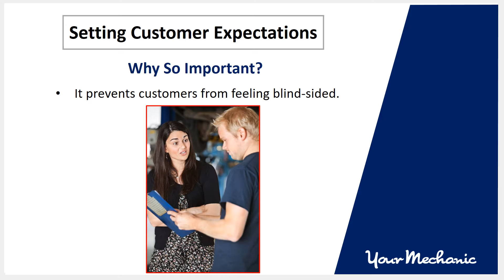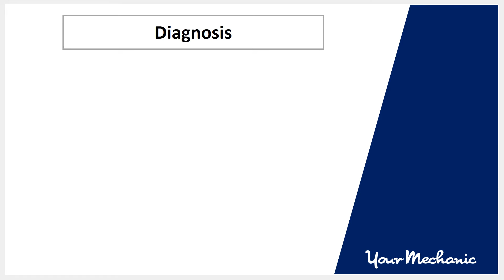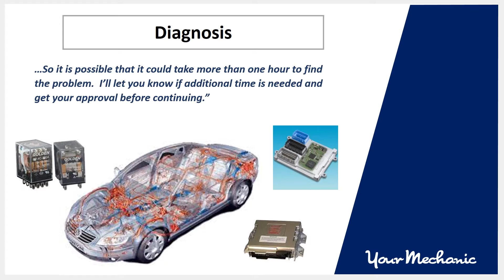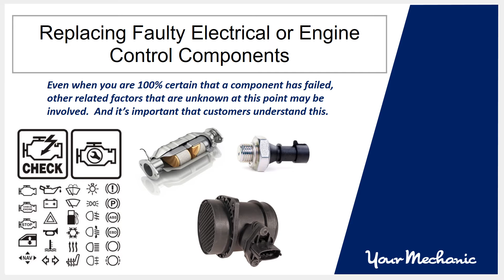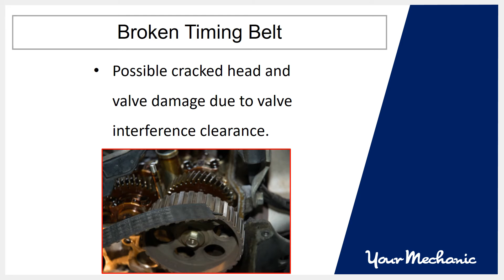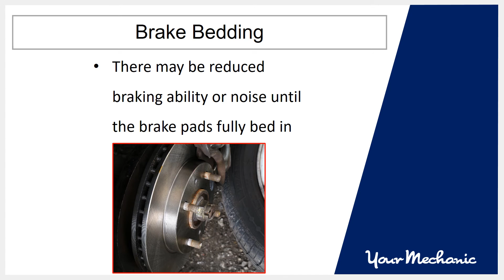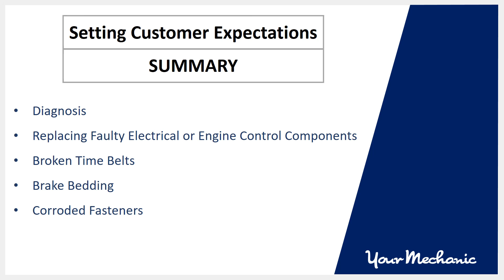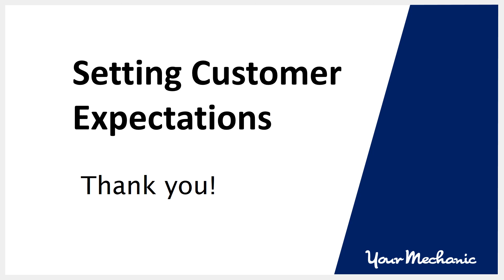Setting Customer Expectations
How to set customer expectations for a diagnostic inspection